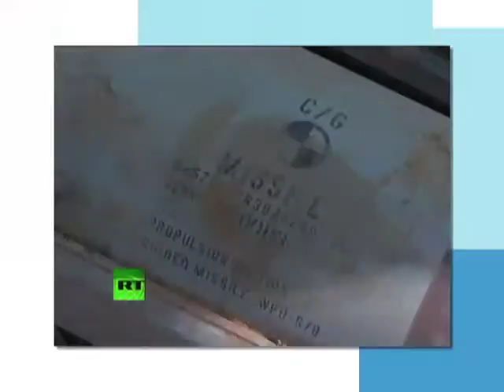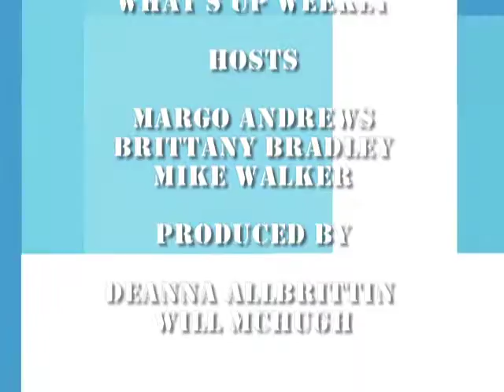What's Up Weekly Season 2 Episode 8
Brittany Bradley and Mike Walker bring you this week's latest news in ten minutes or less.

Hosts Brittany Bradley and Mike Walker update you on the crisis in Libya, rundown the new rules in the NFL, pay tribute to the famous actress Elizabeth Taylor's life, and as always dish out the latest in Hollywood.